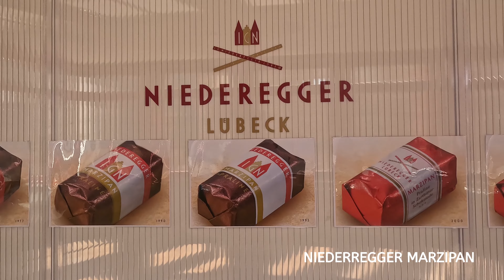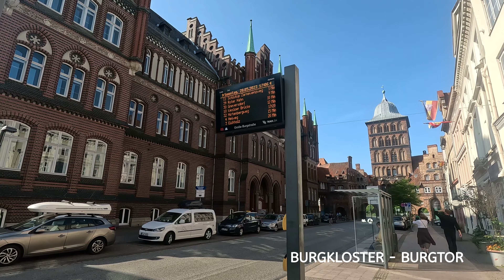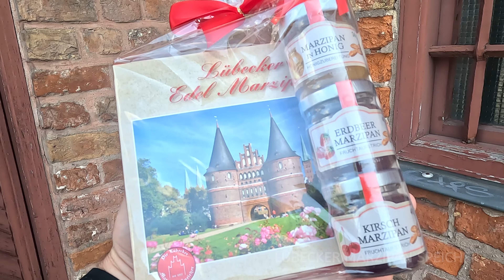LÜBECK - Alle Sehenswürdigkeiten - Alle Adressen - Eine der schönsten Städte in Deutschland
Werbung (unbezahlt)
TOP REISEZIELE ist ab jetzt bei Telegram :
DIE SCHÖNSTEN REISEZIELE  DER WELT
Traveling around the world  - the most beautiful tourist destinations